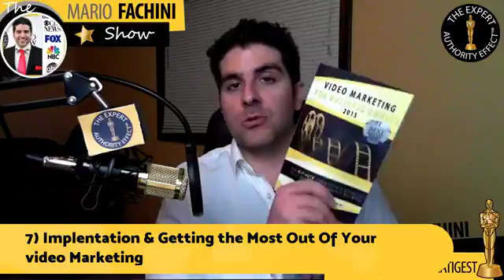Video Marketing For Business Owner :) - How to acquire more clients today, simply and easily using